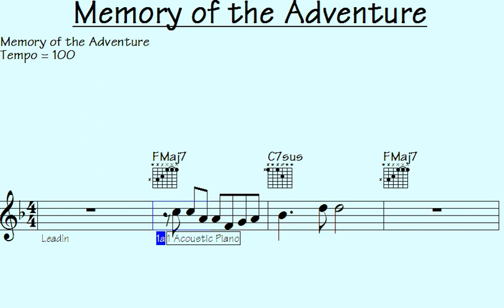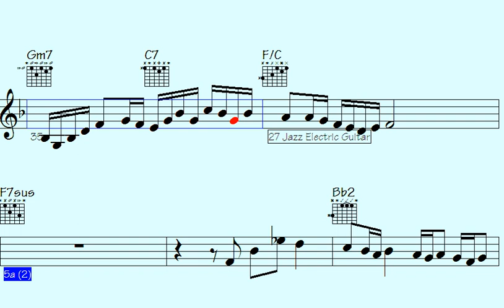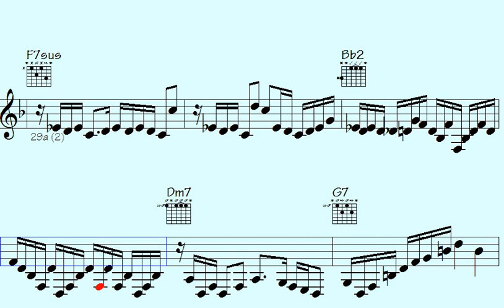➡Unlocking the Journey: 'Memory of the Adventure' - A Captivating Musical Experience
Memory of the Adventure | Sign up for notifications about new videos and never miss out on exciting updates

"Embark on a mesmerizing expedition with 'Memory of the Adventure' from the Unlocking the Journey series. Immerse yourself in a captivating musical experience that transports you to awe-inspiring realms of imagination. Let the enchanting melodies and rich harmonies guide you through a tapestry of emotions, evoking memories both cherished and unknown. Discover the power of music to unlock the hidden depths of your soul as you embark on this extraordinary auditory odyssey. Join us as we delve into the realms of wonder and embark on a musical adventure like no other."

l2k 169-244